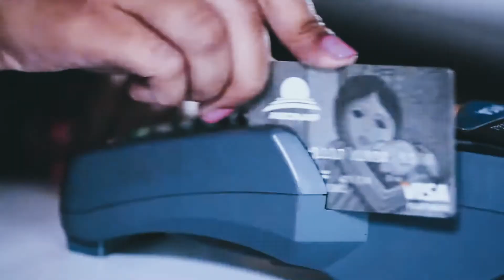CONSEJOS PARA EL USO INTELIGENTE DE TU TARJETA DE CRÉDITO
Un manejo adecuado de las finanzas personales favorece el crecimiento económico de las personas, permitiendo alcanzar objetivos de largo plazo